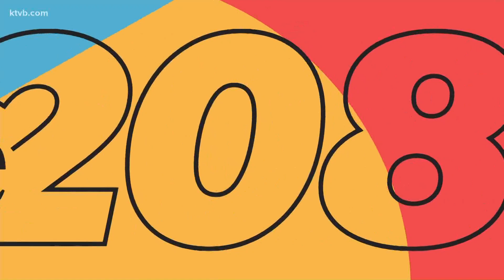How different things melt in 100-degree heat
It's time for an old-timey race for which melts the fastest - butter, popsicle, chocolate, crayons and more.